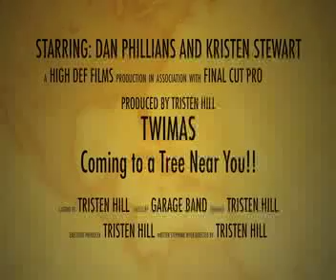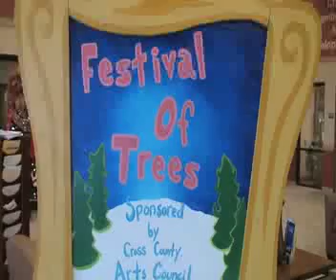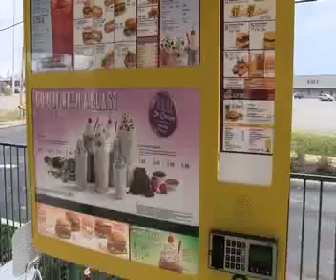Jacket Action News December - Real one!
Produced by : Franklin Settles